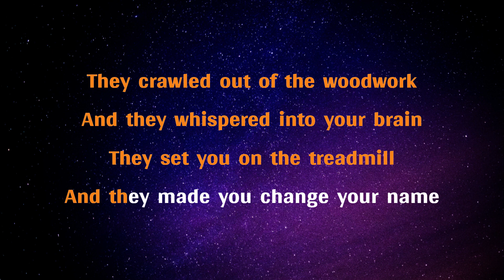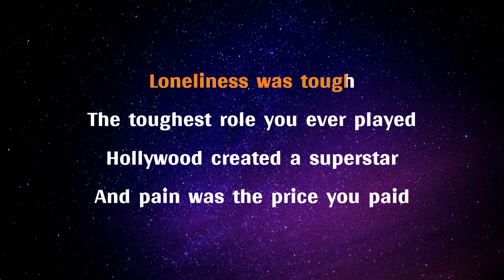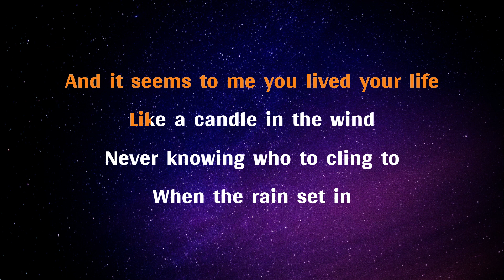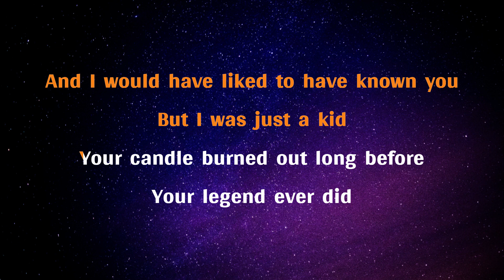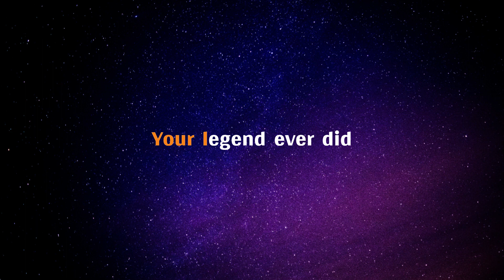Candle in the Wind Karaoke by Elton John in the style of Lauren Alaina